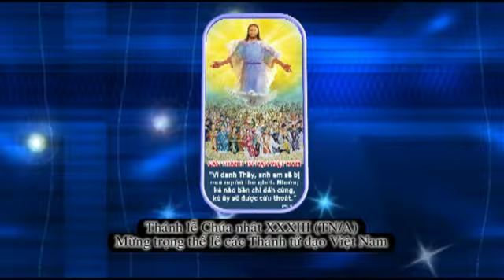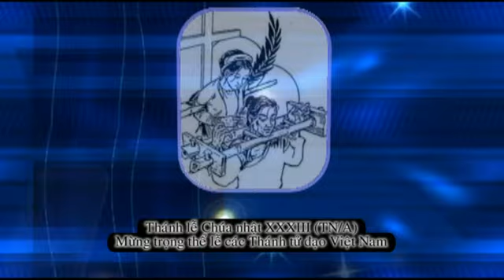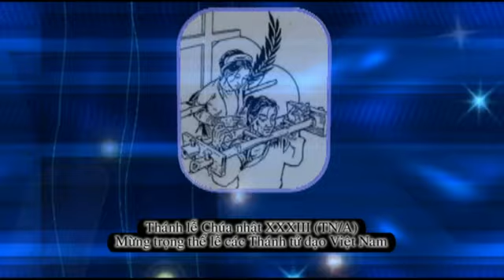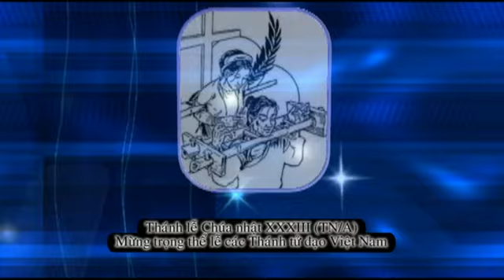Lễ Chúa nhật XXXIII (Mừng kính trọng thể các Thánh tử đạo VN) 2014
Thánh lễ CN 33 (TN/A) Mừng kính trọng thể các Thánh tử đạo Việt Nam, tại Nhà thờ Giáo xứ Mân côi Tân Hà do Cha Quản xứ Phaolô cử hành. (Ca đoàn Giáo họ Mẹ lên Trời phụ trách).